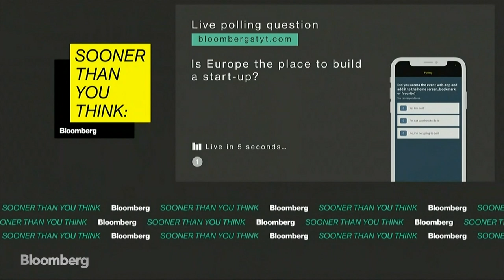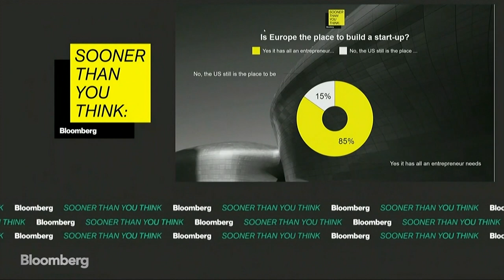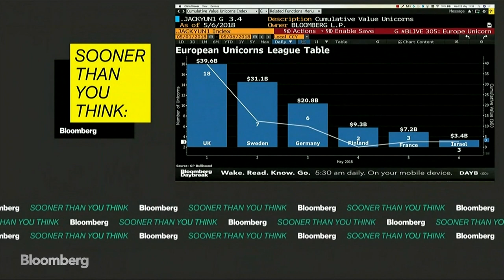Frédéric Mazzella and Will Shu on Europe's Startup Unicorns | STYT Paris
Frédéric Mazzella, founder and president of BlaBlaCar, and Will Shu, co-founder and CEO of Deliveroo, discuss the benefits and challenges posed by Europe's unique entrepreneurial culture with Bloomberg's Caroline Hyde at Bloomberg's Sooner Than You Think in Paris.